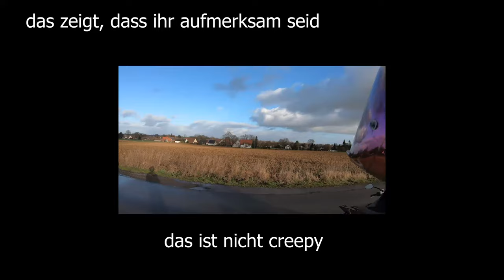DATINGTIPPS #2 mit FUZEY FRAUENVERSTEHER | Sh*tpost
Date Leak?!?!? Vielleicht könnt ihr es mir sagen...

Nehmt es mit Humor, ich hafte nicht für Schäden an eurem Liebesleben.
Bin froh dieses mal wieder nen halben Motovlog auf die Beine gestellt zu haben.

Alter: 20
Größe: 180 cm
Wohnort: nähe Osnabrück
Sprache: Deutsch

Motorrad: KTM LC4 690 (A2)
Kamera: GoPro Hero 7 Black
Helm: Scorpion Exo 510 Air